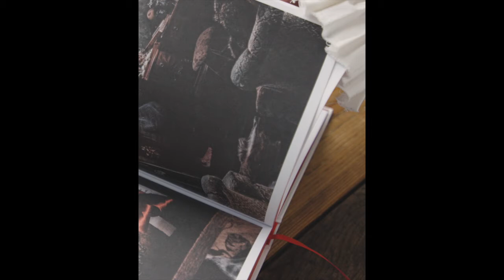Sarah Andrews introduces us to PRINCIPLES OF STYLE!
In Principles of Style, Sarah Andrews presents her unique take on teaching design, drawing on her experience of working in the industry and as a teacher in her school, which has reached cult status around the world.